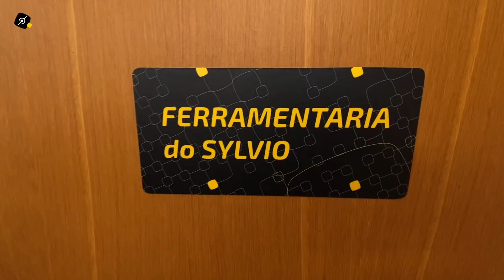Inauguramos o 2º estúdio da Pedaleria, e ele é MUITO diferente do primeiro.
Segredo revelado! Conheça a já ex-sala de reuniões da Pedaleria. A transformação completa que o Edu Capivara fez nesse espaço aqui na sede do canal, que era pouco utilizado, e depois da pandemia de COVID-19 então. Agora é uma área super útil, agradável, prática e bem equipada. 😀

Se curtiu o vídeo dá um LIKE. Isso ajuda o canal a crescer.

APOIO ESPECIAL NESTE VÍDEO
Pinturas Cabral
@pinturascabraloficial no Instagram

Beta Metal
@betametalequipamentos no Instagram

COMPRE TUDO PARA A SUA BIKE NA ANDERSON CYCLE ROOTS!!!

Não somente marcas e empresas, mas você INSCRITO, também pode patrocinar nosso canal, clique no botão SEJA MEMBRO ou no link abaixo.